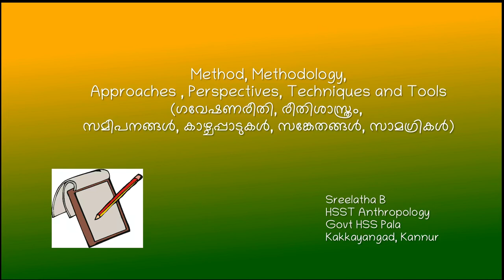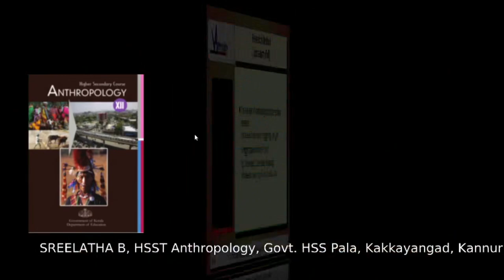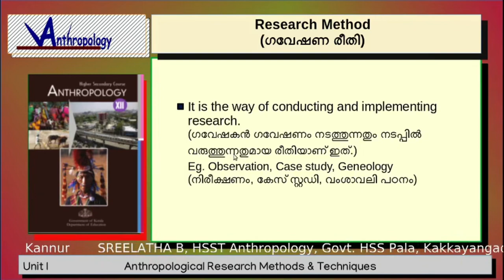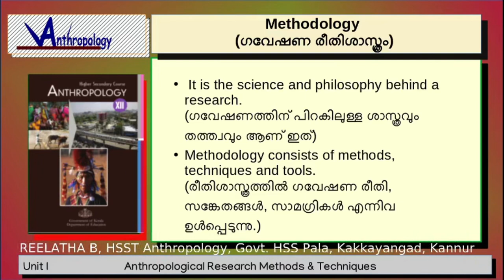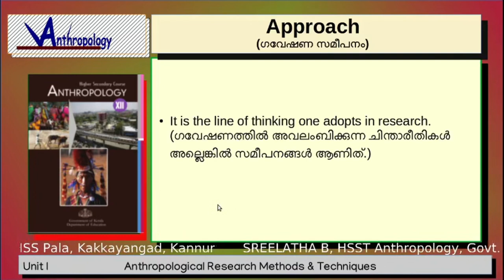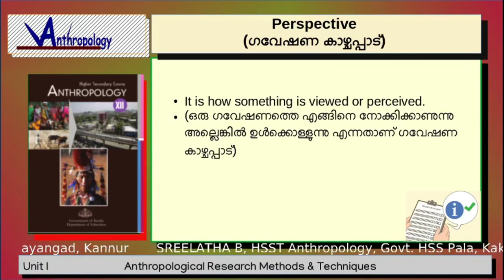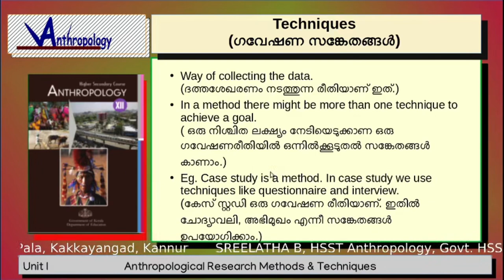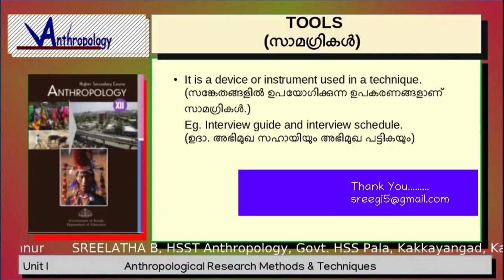Method, Methodology,Approaches , Perspectives, Techniques and Tools in Anthropological Research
Method, Methodology,Approaches , Perspectives, Techniques and Tools in Anthropological Research. Class on Plus two Anthropology Chapter One, Anthropological Research Methods and techniques.